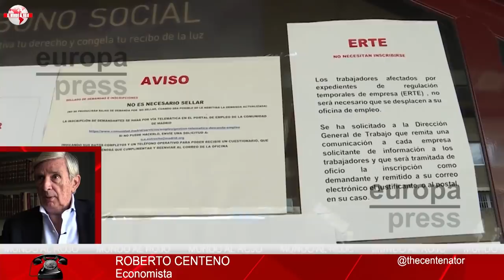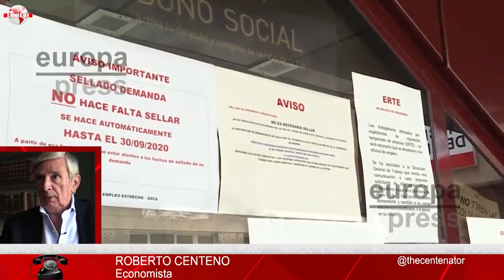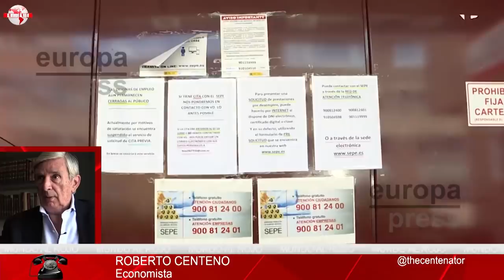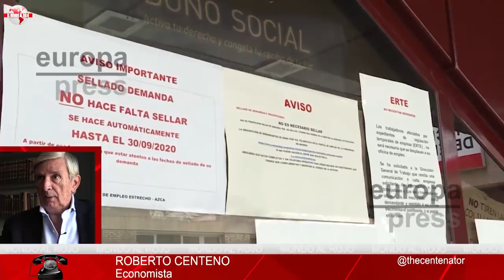ROBERTO CENTENO ESTALLA CONTRA SÁNCHEZ Y SUS PALMEROS:SALIERON DE LA CIÉNAGA MÁS INMUNDA DEL PANTANO